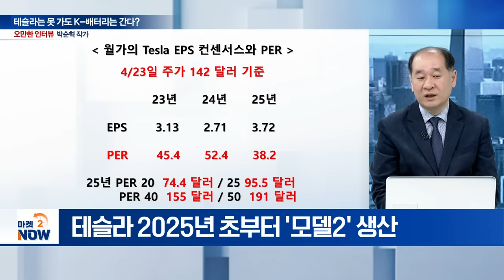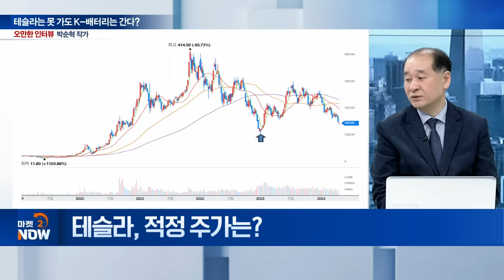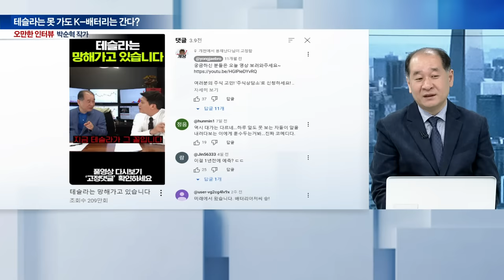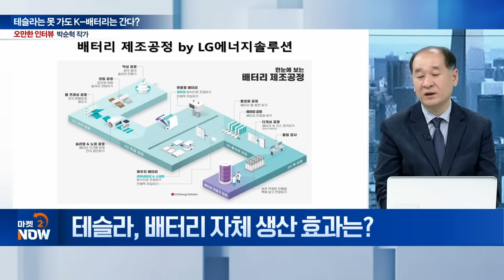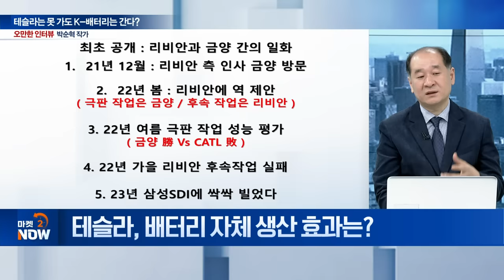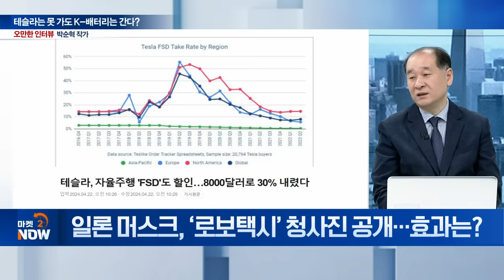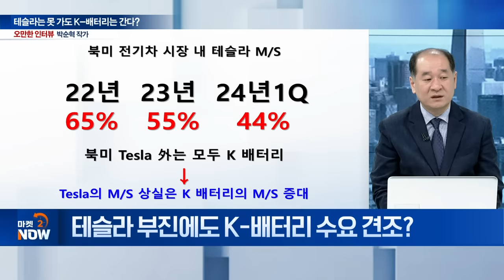박순혁 "일론 머스크는 허풍쟁이"... 테슬라 실적 리뷰 [오만한 인터뷰] | Market Now (20240424)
Q. 기대감 없던 테슬라 1Q 실적... 평가는?
Q. 테슬라, 적정 주가는?
Q. 테슬라 가격 인하 정책, 실적 영향은?
Q. 테슬라, 배터리 자체 생산 효과는?
Q. 일론 머스크, ‘로보택시’ 청사진 공개... 효과는?
Q. 테슬라 부진에도 K-배터리 수요 견조?
Q. K-배터리, 주 공급처는?